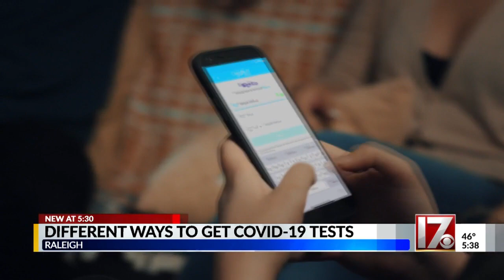Need to get tested for COVID-19? How you can get a test kit delivered to your door